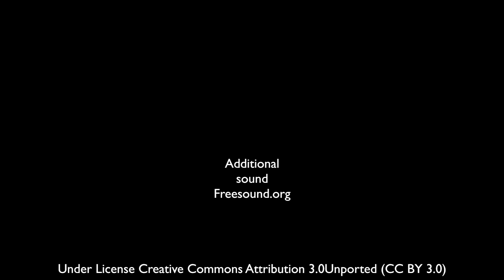Relaxing Nature Sounds of a Forest Natural Soothing Sound of a Waterfall & Bird Sounds Relaxation